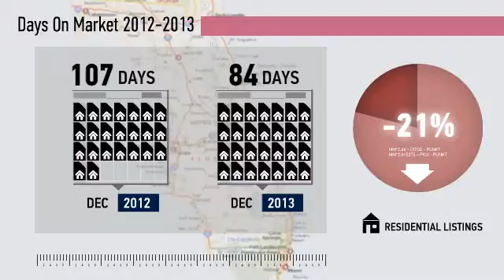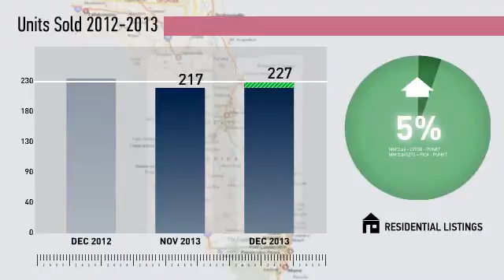Clay CountyMarket Update,FL, Real Estate Market Update from Watson Realty,December,2013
Watson Realty Video Update recapping market activity within Clay CountyMarket Update, FL, during the month of December, 2013